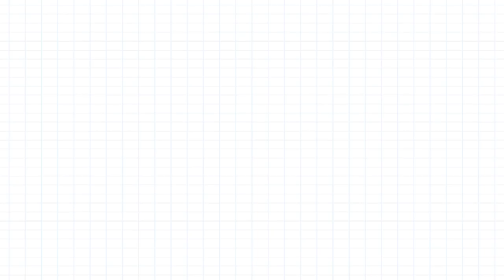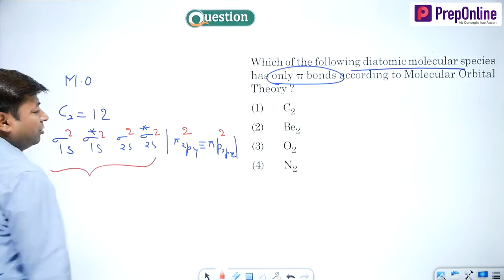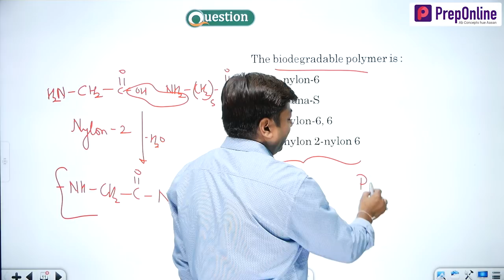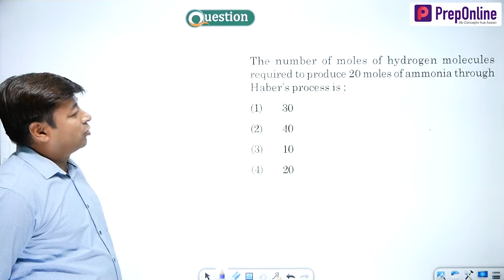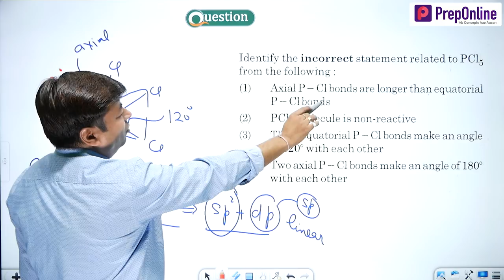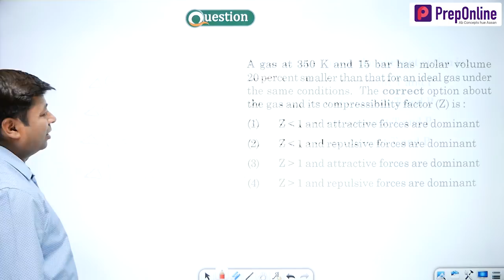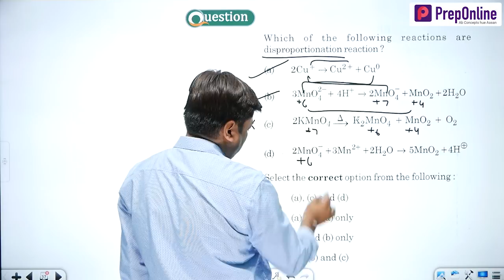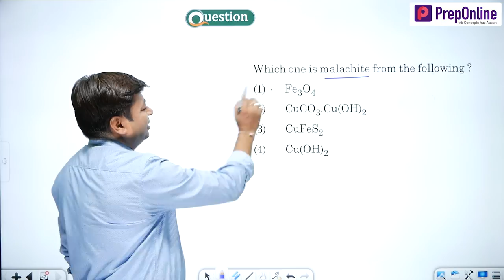Detailed Solution and Answer of Chemistry NEET 2019 Question Paper | By Dr. Amit Bajpai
Detailed Answer and Solution of NEET 2019 Question Paper by Dr. Amit Bajpai

Practice Assertion & Reason with New Edition of the Aim4AIIMS's Assertion & Reason book